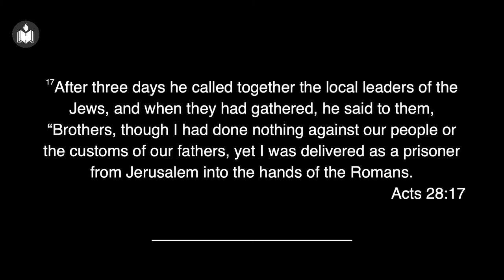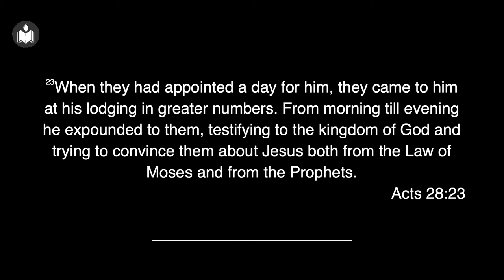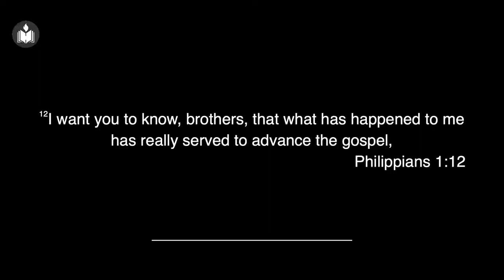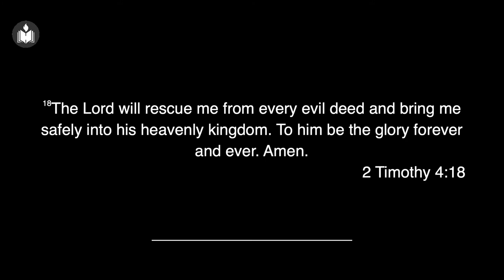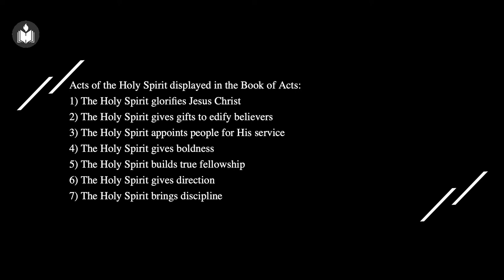Acts of the Holy Spirit | Justin Thomas | Hebron Oklahoma